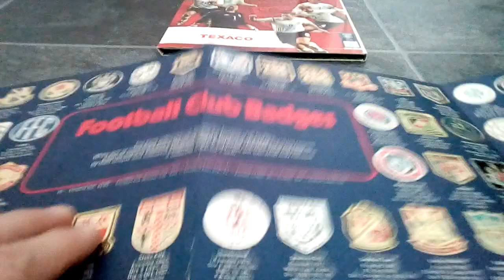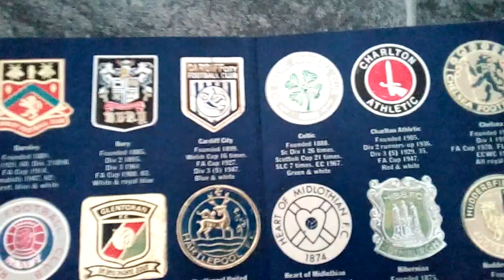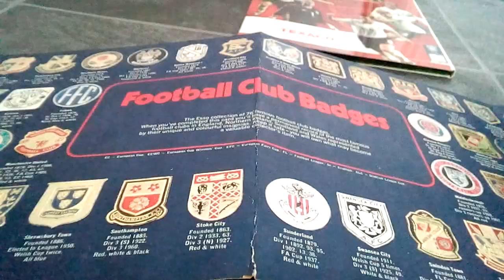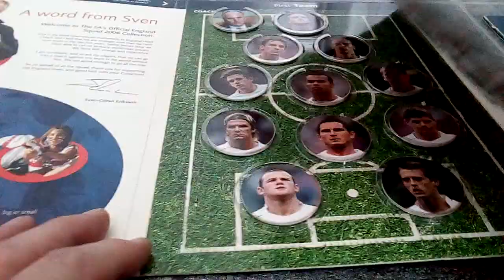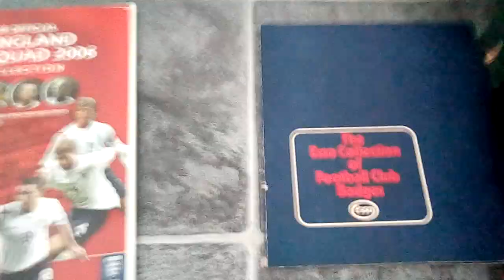Esso football Badges 1971-72 ... England World cup squad Texaco 2006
Retro 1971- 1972 Football badge collection, and England Texaco 2006 World cup collection Squad photos .